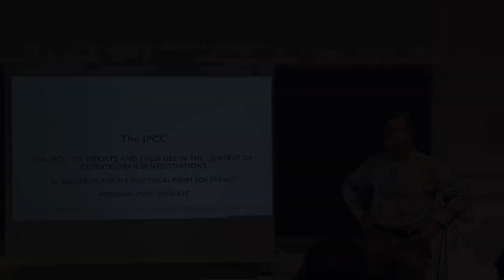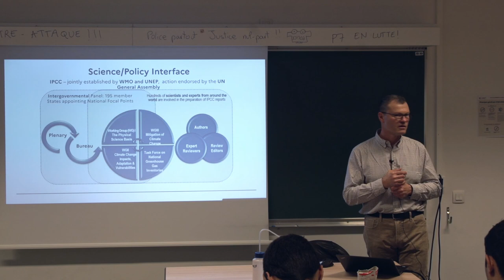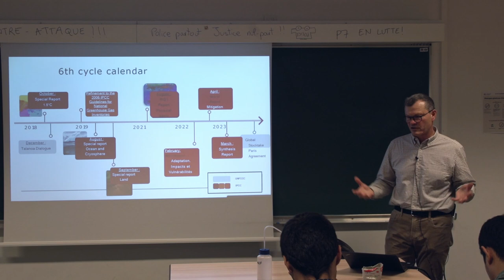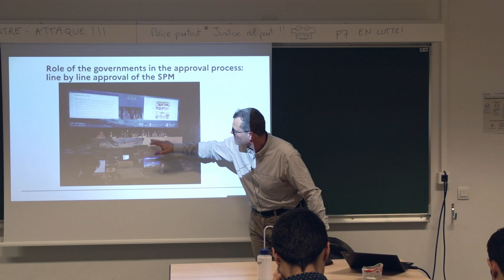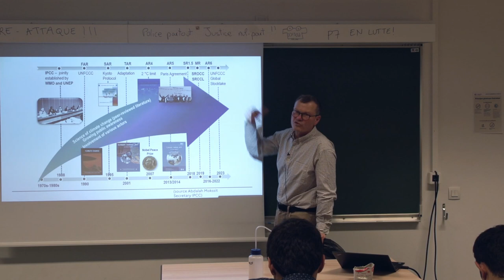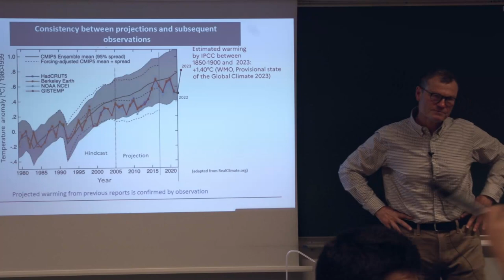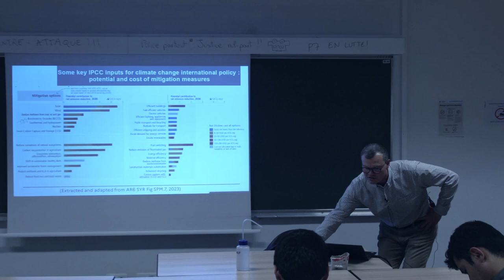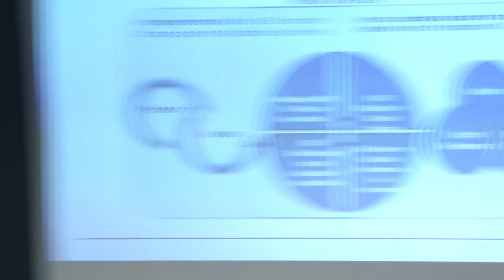The IPCC, its reports and their use in the context of climate change negotiations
Eric Brun, former IPCC focal point for the French government